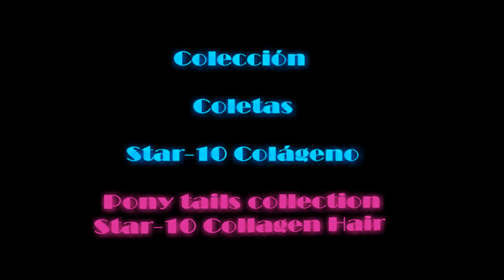Coleta postizo VIVIANA color 4T30 Star-10